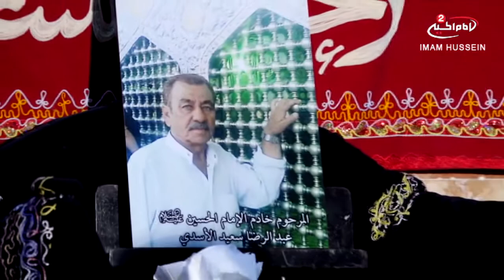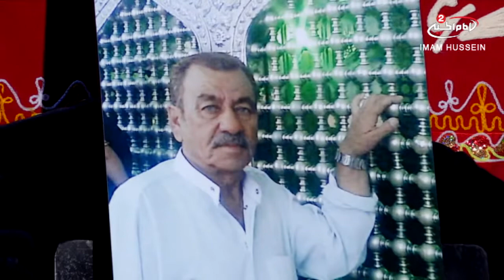تاريخ الامجاد (54): تخليدا لذكرى المرحوم خادم الامام الحسين عليه السلام عبد الرضا سعيد الاسدي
اسم البرنامج : تاريخ الامجاد
موضوع البرنامج : الخدمة الحسينية

المقدم: حيدر السلامي
الضيف:
الشاعر زهير عصفور الكربلائي
القارئ: عادل الكربلائي
الرادود علي يوسف الكربلائي
مكان : هيئة الشباب الحسيني كربلاء المقدسة
موضوع الحلقة : تخليدا لذكرى المرحوم خادم الامام الحسين عليه السلام عبد الرضا سعيد الاسدي
الحلقة : 54
تاريخ :1439 ق
كود البرنامج : 10.07740

المواضيع الجانبية : قصيدة رثاء بحق الامام الحسين عليه السلام
مظلومية اهل البيت عليهم السلام
قصيدة رثاء بحق المرحوم خادم الامام الحسين عليه السلام عبد الرضا سعيد الاسدي
سيرة المرحوم خادم الامام الحسين عليه السلام عبد الرضا سعيد الاسدي
شفاعة اهل البيت عليهم السلام

التصنيف : الاشخاص والمدونات
أساليب و طرق ايصال المساعدات المالية لقناة الامام الحسين عليه السلام:

١- عبر مكاتب شركات التحويل المالي في مدينة كربلاء المقدسة الى قناة الامام الحسين عليه السلام
٠٠٩٦٤٧٨٢٢١٨٠٠٠٥العراق

٢- عبر ارسال رسالة باسم لبيك ياحسين الى رقم هاتف قسم العلاقات العامة في القناةsmsاو الواتس آب
٠٠٩٦٤٧٨٢٢١٨٠٠٠٥العراق

اب ستور:
Imam husseintv by IMAM HUSSEIN TELEVISION NETWORK

موقع قناة الامام الحسين عليه السلام الثانية باللغة العربية:

https//Imamhussein2.tv